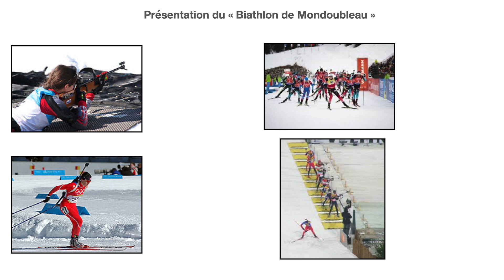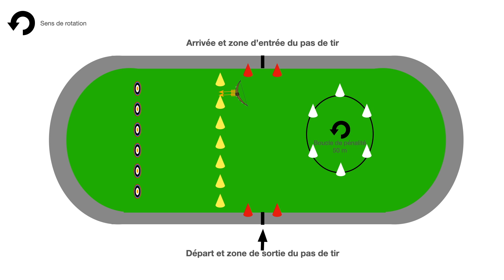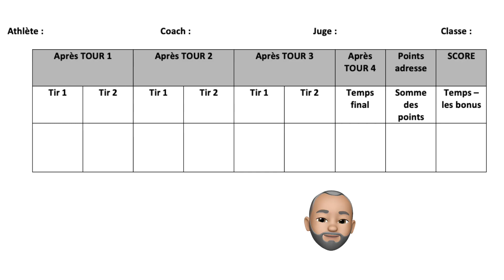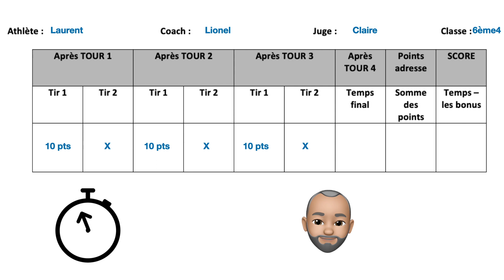Exemple de SR en biathlon (course et tir à l'arc ventouse)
Cette vidéo présente la situation de référence sur l'activité biathlon au collège AK.
Course à pied et tir à l'arc (ventouse)